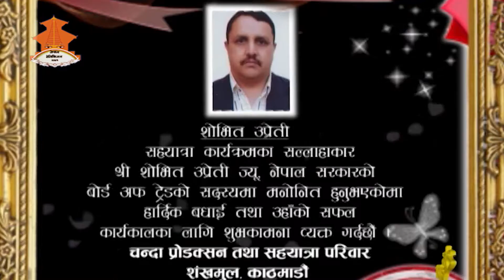SahaYatra || Epsiode_42 || A presentation of ChaNda ProdUction."SahaYatra" which comes only on NTV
‘SahaYatra’ is an exclusive Television Program on Culture, Tourism and Development which is a weekly Talk Show on Nepal Television. This episode presents an Interview with Bhagwan Khatiwada, under -secretary Ministry of Agriculture Development.
Produced by: Chanda Production
Schedule: Every Tuesday at 5:05 PM.